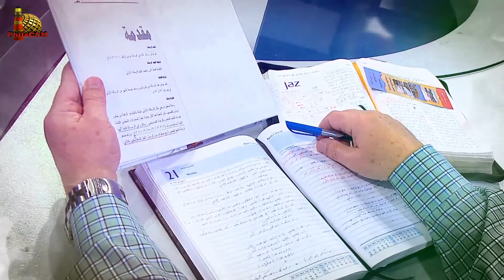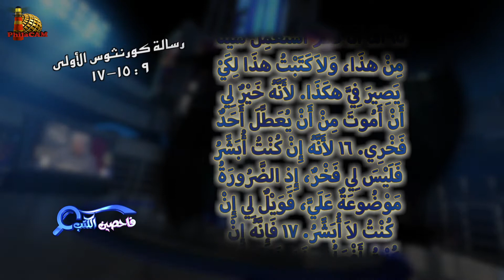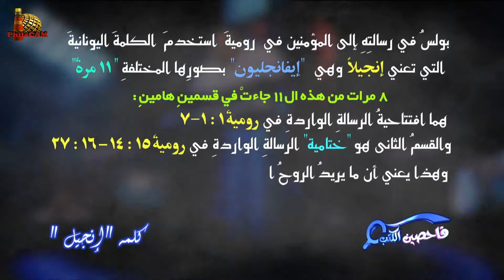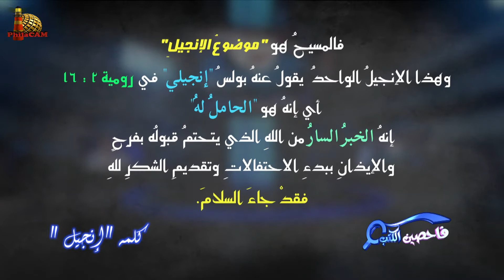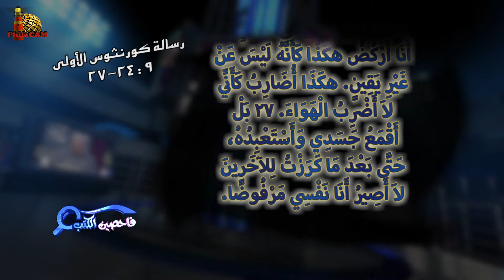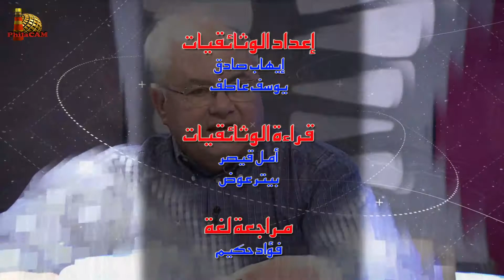برنامج فاحصين الكتب - رسالة كورنثوس الأولى - أصحاح ٩: ١٥ - ٢٧ - الحلقة رقم ٣٩٠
يتناول البرنامج في هذه الحلقة رسالة كورنثوس الأولى - أصحاح ٩: ١٥ - ٢٧
صرت لليهودي كيهودي
صرت للذين تحت الناموس كأني تحت الناموس
للذين بلا ناموس كأني بلا ناموس
ماذا كان يعني الرسول بولس بهذا؟؟
وما الغرض من فعله لذلك؟؟

0:00 مقدمة الحلقة
1:18 قراءة كتابية من ١كورنثوس ٩: ١٥ - ١٧
1:59 مبدأ التنازل والكرازة للأمم
5:32 إعالة الخادم ومجانية النعمة
7:47 إصرار وفخر
12:36 مبادئ المكافأة ومعنى "كرهاً"
13:57 كلام عن كلمة "إنجيل"
16:40 قراءة كتابية من ١كورنثوس ٩: ١٨ - ٢٣
17:50 ربح النفوس - الربح الحقيقي
21:34 حكمة الخادم والوصول للمخدوم
27:02 قراءة كتابية من ١كورنثوس ٩: ٢٤ - ٢٧
27:57 الجهاد وضبط النفس والمكافأة
31:01 تأثير التنازل
33:35 المؤمن والرياضي - الغرض والعوائق
37:40 هلاك المؤمن وقمع الجسد
39:28 ختام الحلقة

برنامج
رسالة
الأخ
الأخ
الأخ
الأخ